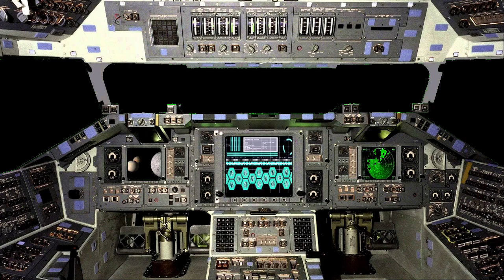Soundtrack Space Shuttle Travel [no ads] Relaxing Scifi Ambience Sleep ASMR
Today we feature a special long play video of the sounds of the Blade Runner SciFi Soundscape. The subsonic 432hz frequency helps heal the body mind and soul of all the days rubbish and leaves you feeling lighter, clearer and more focused in day to day life. Use it as a sleep aid and get a good nights sleep, flowing water, beach waves, waterfalls and tropical rain are all great help to insomniacs. Just Let your body feel heavy and your heart rate slow as it fills with positive energy and calming good vibes. from the tip of your head, all the way down to your toes, your problems will seem so far away from you that you will scarce remember them the next day.
Today we hear the sounds of a space ship that's docked and waiting for it's next astral mission. You can hear the industrial sounds of machinery and pnumatic tools, all the while the murmering of people nearby. I love the feeling of sleeping aboard my very own space vehicle capable of flying through the cosmos! Here I have created the world of science fiction, films like Blade Runner and Dune just to give you an idea of the fantasy world that I'd like you to enter. Cinematic scores sometimes accompany our space flights, journey with us into the unknown. @ Home Travel Channel. lol
If you love scifi films cinematic classics and futuristic romps, then welcome to @dailychillout scifisoundtrack futurescape dailychillout Soundtracks or background music for your day to day lifestyle. I love relaxing with the sounds of a space shuttle speeding throught he stars. Better yet, a peaceful night on Titan docked next to one of your favourite space bars, a peaceful nights sleep awaits all who enter here. Spend a night with a Blade Runner cyborg or snuggle up with your favourite character from Star Trek or Star Wars, tonight's the night!